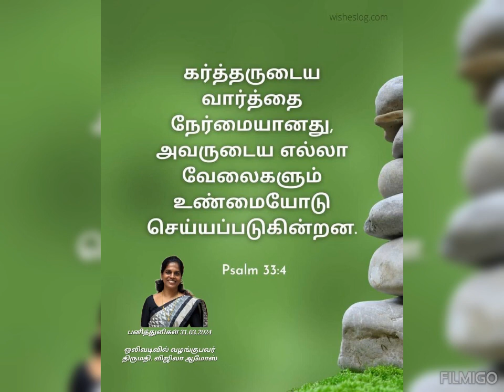வெற்றிகரமான சத்தியம் (31.03.2024) மனித இயல்பு - புராணம் உருவாக்குபவர்